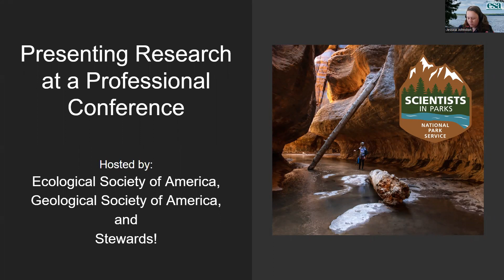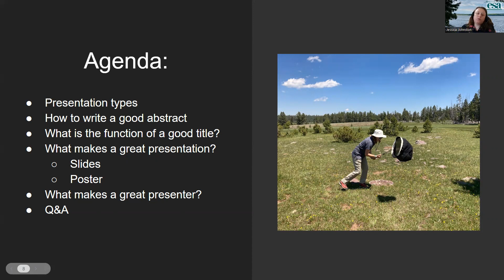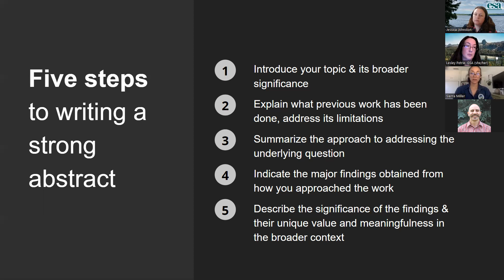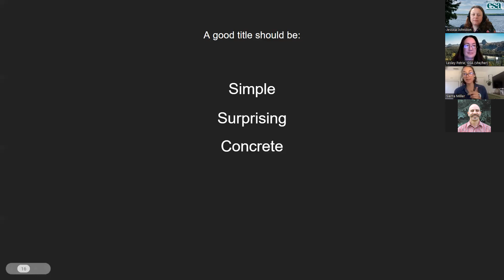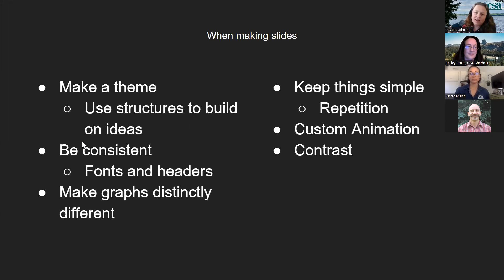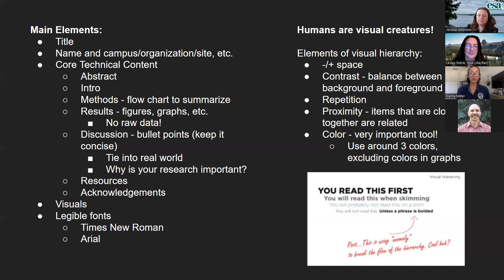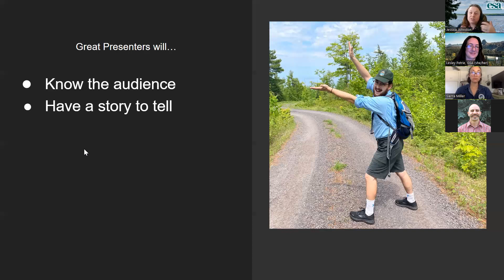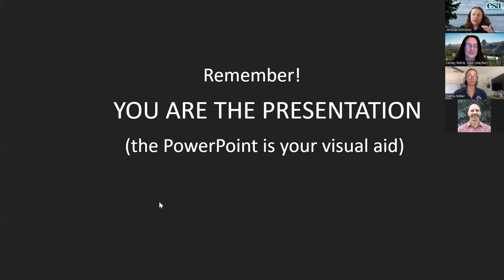Presenting Research at a Professional Conference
Hosted by:
Jessica Johnston, Ecological Society of America
Lesley Petrie, Geological Society of America
Sierra Miller, Stewards Program